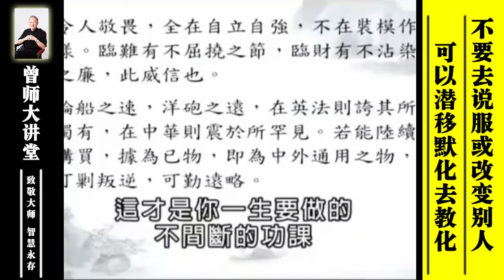曾仕强：不要去说服或改变别人，可以潜移默化之中教化别人 曾仕强 @zengshidajiangtang​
曾仕强：不要去说服或改变别人，可以潜移默化之中教化别人